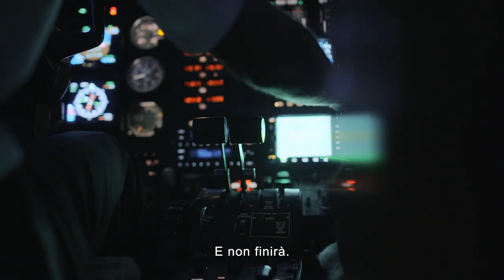Juan Carlos. La caduta di un re - Trailer Ufficiale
La nuova docu-serie Sky Original sarà disponibile in esclusiva su Sky Documentaries e in streaming su NOW dal 21 maggio 2023 alle 21.15.